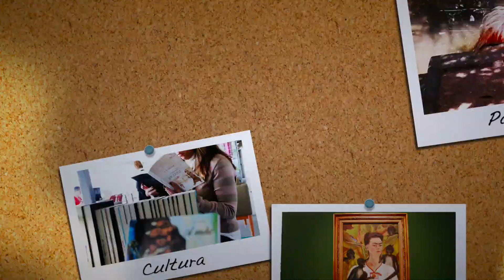Recanto dos Cavaleiros - Não parece mas é em São Paulo!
22 de setembro de 2017

Recanto dos Cavaleiros

No Recanto dos Cavaleiros você poderá participar das etapas dos cuidados com o cavalo e ter uma experiência inesquecível.
Além de ser um Haras que hospeda os animais, o local oferece cavalgadas, equoterapia e equitação.

Onde? Estrada da Riviera, 2.782 - Riviera Paulista

Apresentação: Gabriela Rodrigues